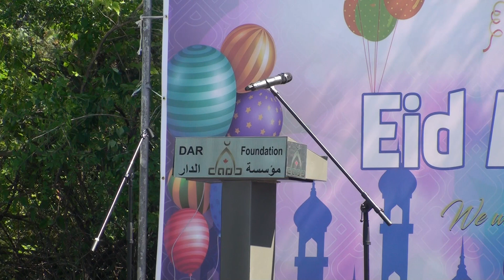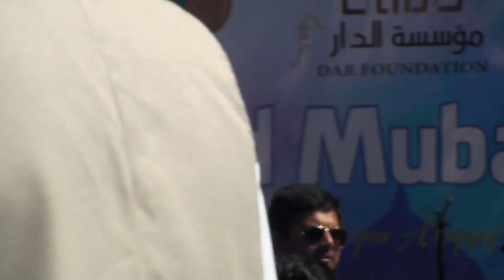Mayor of Oakville at Dar Foundation